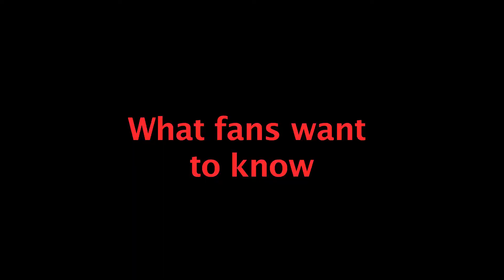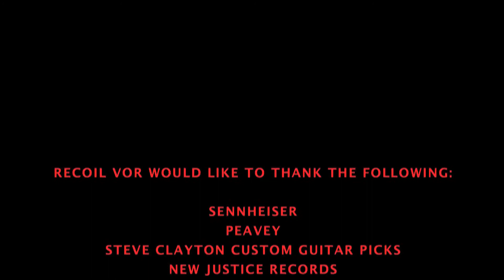RECOIL v.o.r Video Blog 3